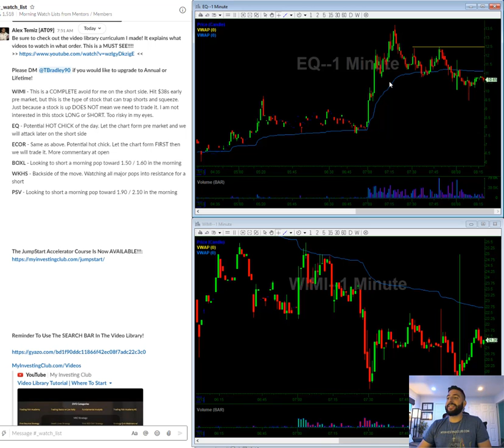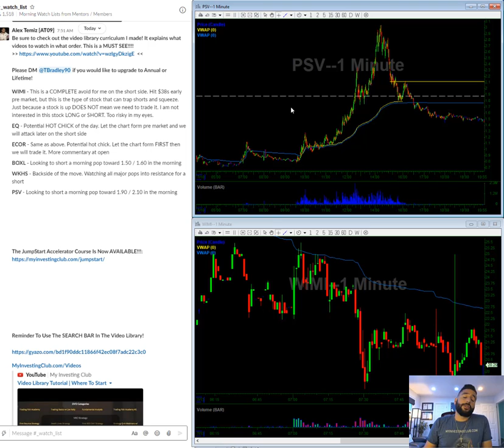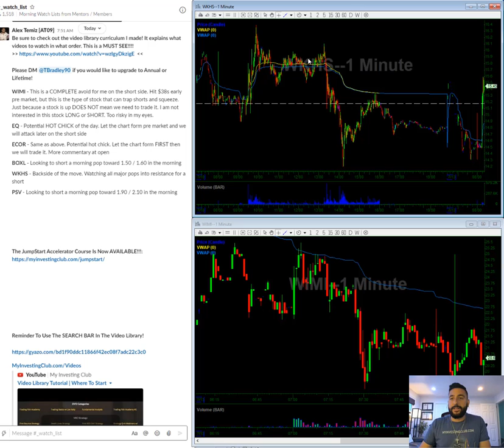Monday Morning FOMO Watch List | WIMI EQ ECOR BOXL WKHS PSV | Stocks In Play | 07/13/2020